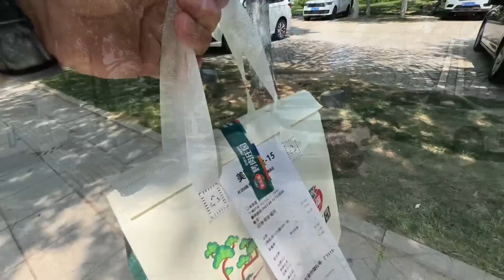夫妻俩过完二人世界回山庄和家人一起涮火锅，种的菜长势喜人，考研可以吃了【房车兵哥之旅】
幸福快乐每一天、兵哥燕姐白天海边露营、晚上回去山庄全家涮火锅
记录生活中的美好
亲民版房车推动者，让更多的老百姓能买的起房车，玩的起房车……